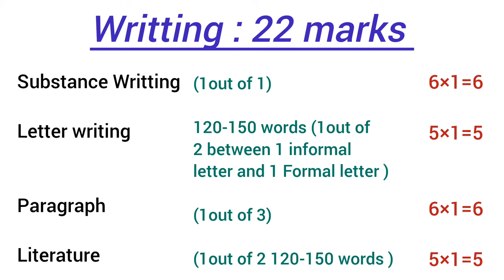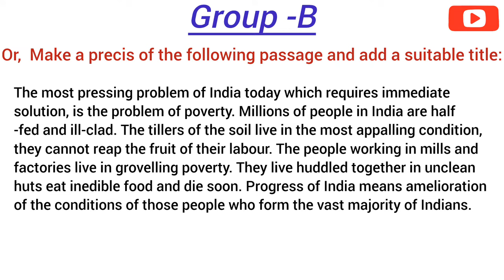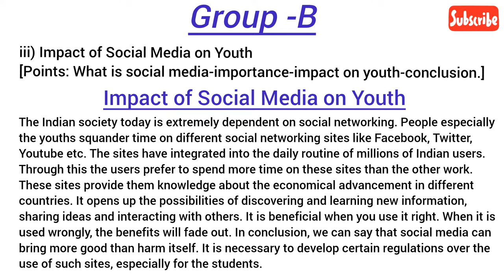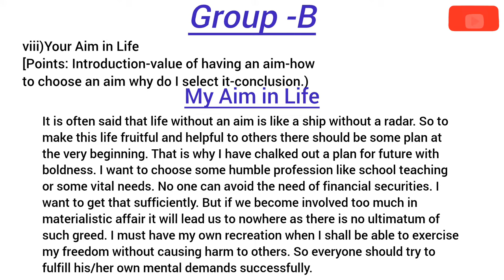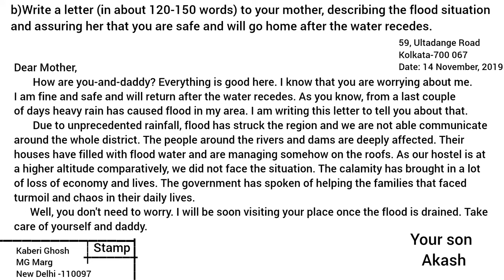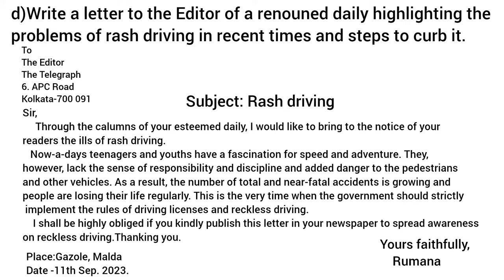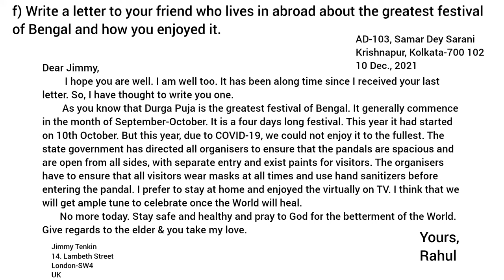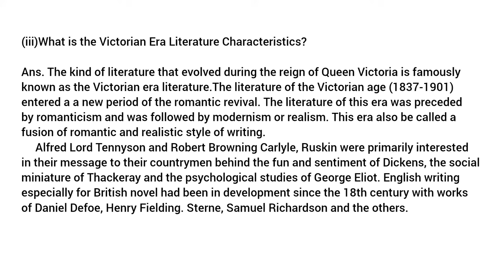English suggestion 2024🎯 || H.S Rabindra Mukta Vidyalaya || Writing✍️ || Must Watch👍